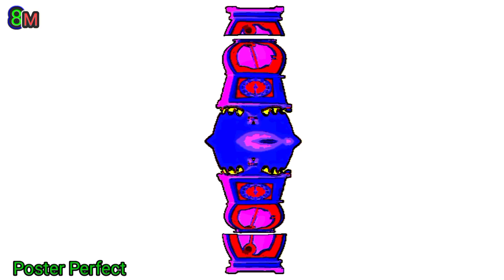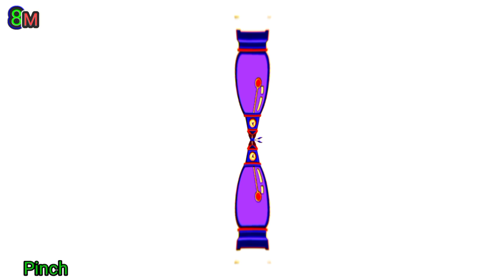Mirror Pinch Bulge Random Elephant Scene Effects/Tutorial Scene/Hickory Dickory Dock